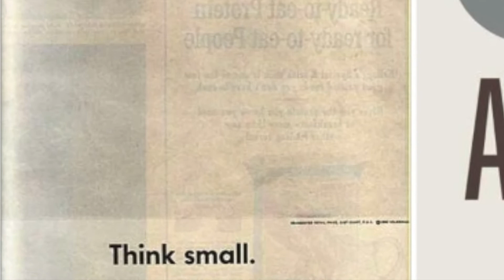PR PUBS Summary of Learning